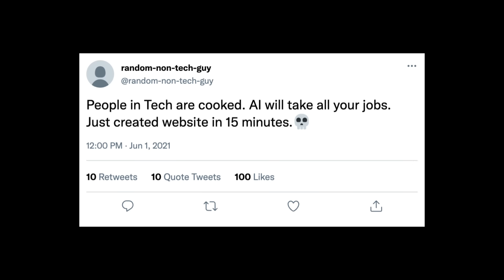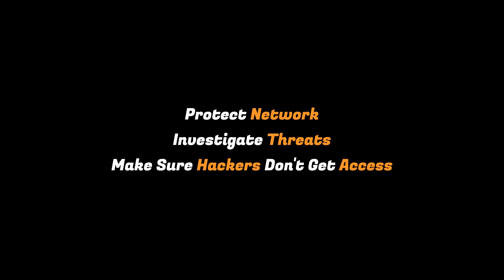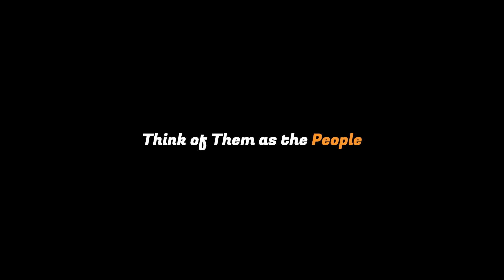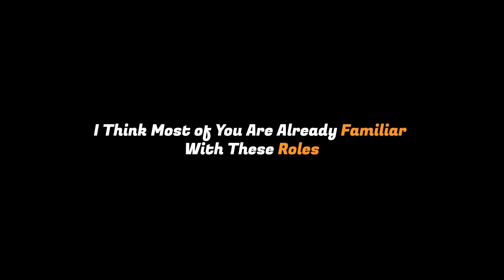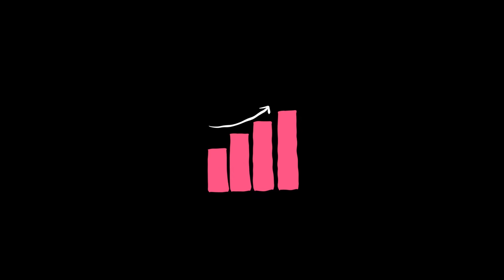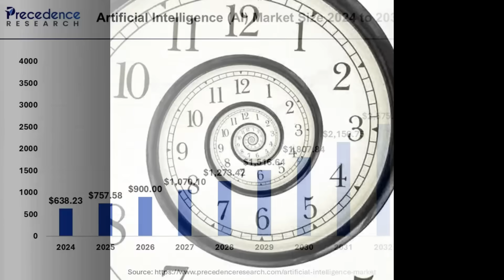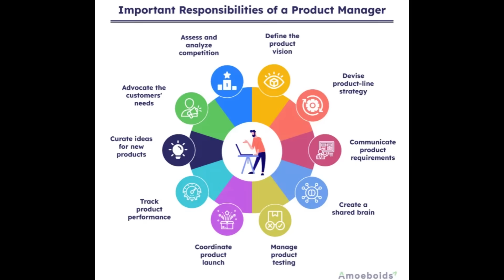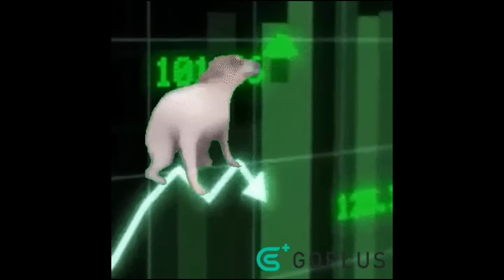5 Tech Jobs That Will Dominate Now and Future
So it’s 2025, AI is eating everything, bootcamps are everywhere, and everyone’s wondering:
“Which tech jobs will still exist in a few years?”
In this video, we’re breaking down the future-proof tech jobs that are growing fast, the skills they require, and what makes them valuable in an AI-driven world.
Whether you’re a developer, student, or career-switcher — this will save you years of guesswork.

By the end, you’ll know:
✅ The tech jobs that will be in high demand in the next 5–10 years
✅ Why some roles are disappearing — while others are exploding
✅ The skills that actually matter beyond coding
✅ How to pick the right career path for stability & growth

🎯 Why Watch:
Avoid wasting time learning dying technologies
Understand where the industry is moving
Gain clarity if you’re feeling lost or overwhelmed
Make smarter career or learning decisions

💡 What You’ll Learn:
The rise of AI-assisted roles (and why they’re not replacing everyone)
Jobs that are safe from automation
The highest-growth roles in tech through 2030
How to build a skillset that stays relevant long-term

🕒 Timestamps:
0:00 Intro
0:37 Current Job Market Reality
1:17 Job 1
2:29 Job 2
3:30 Job 3
5:21 Job 4
6:51 Job 5
8:13 Outro